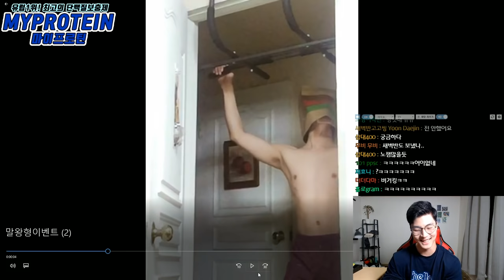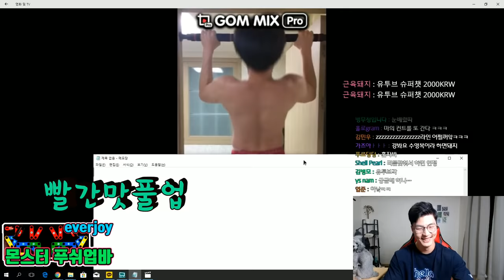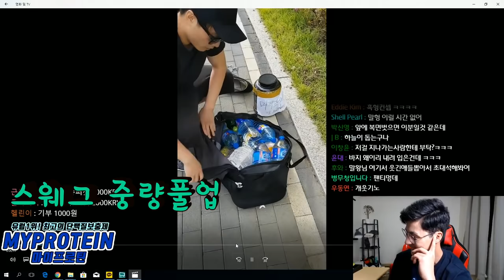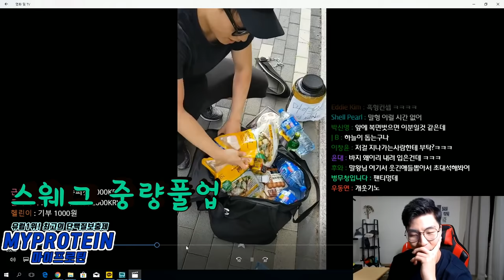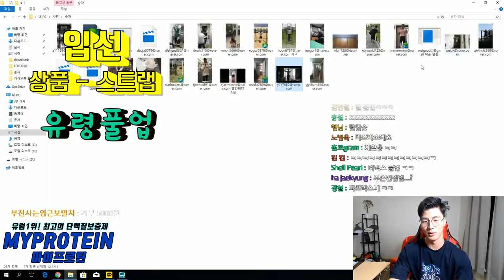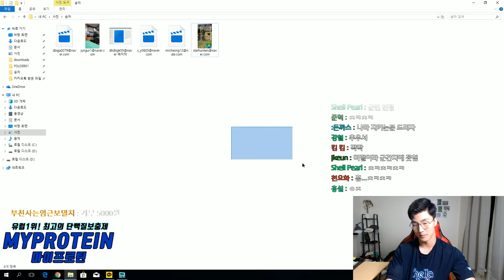풀업 고수들이 다 모였습니다.. 온라인 풀업대회